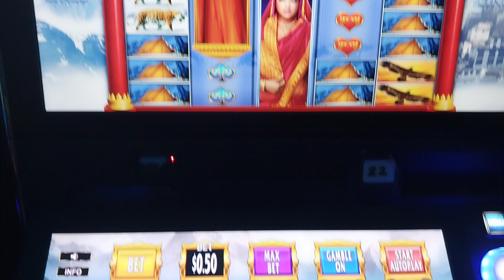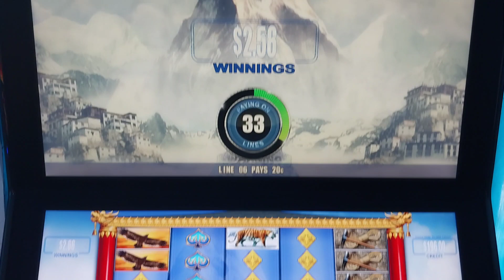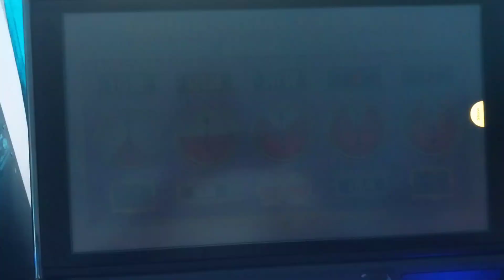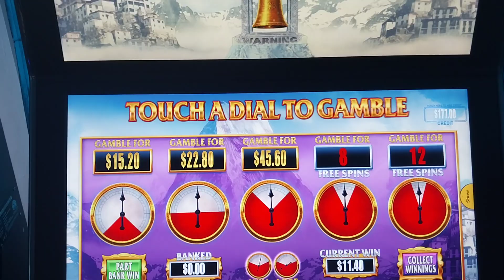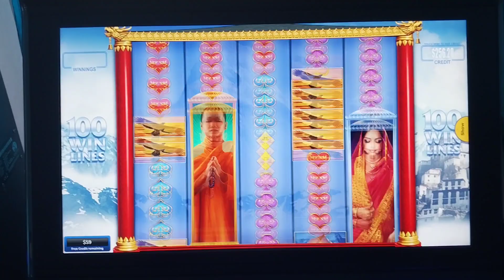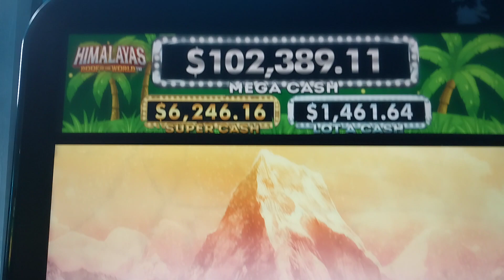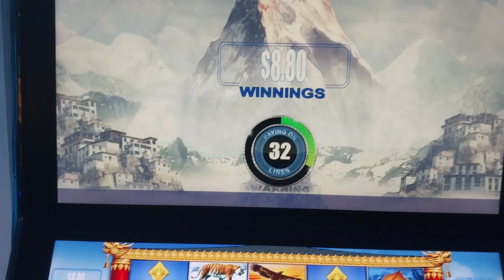SUBSCRIBER'S REQUEST: Himalayas @ BAYSIDE VIEW game room.